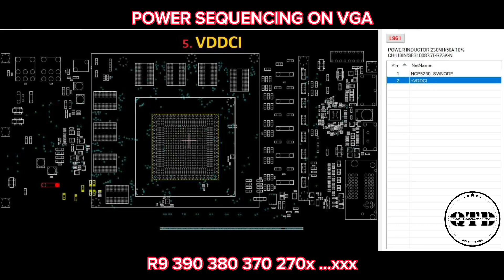Power Sequencing On Vga R9 390 380 370 270…xxx